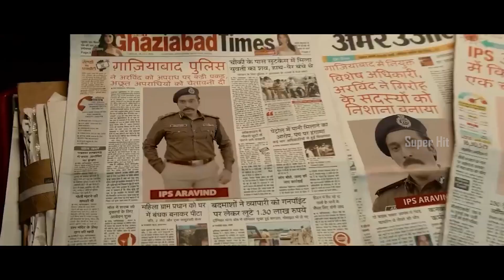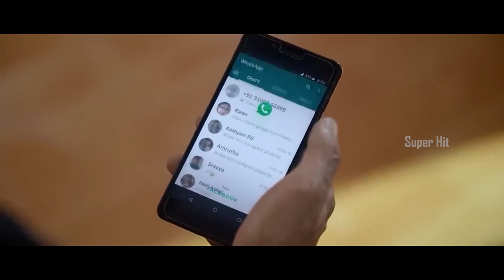Gopichand, Tamannaah| Latest BlockBuster sports Drama Telugu Movie Scene | Super Hit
Enjoy Watching Our Various Genres Like the Telugu latest videos, funny Videos scenes, Romantic scenes, Action Scenes, Movies Parts, Telugu New HD Movies and full-length Tollywood comedians mixed videos. Telugu Movies Scenes.